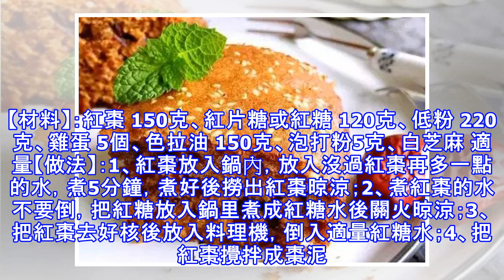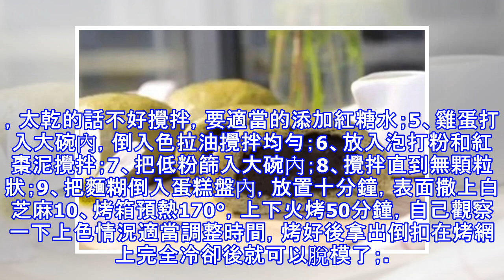一把紅棗一把紅糖，教你做傳統糕點，香甜鬆軟，好吃又養顏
紅棗，紅糖都是女性很好的養生補品，廉價又好吃，除了平時用來煮湯水，用它們來做出美味又養顏的點心也是很好的選擇。今天我教大家做紅棗糕，簡單幾步就做好，滿屋子的紅棗香，甜甜的很好吃，喜歡的朋友們做起來！據傳紅棗糕是清朝宮廷御用糕點，曾有宮廷第一糕點之美稱，為「滿漢全席」十大糕點之一。流傳至今，約有200餘年的歷史。在民間有「常品紅棗糕，體健精神爽」的說法，紅棗糕口味獨特，棗香濃郁，口感細膩，回味綿甜，含有維生素C、蛋白質、鈣、鐵、維生素等營養成分，既能補脾和胃、益氣生津，還有保護肝臟、增加肌力、養顏防衰之功效。【材料】：紅棗 150克、紅片糖或紅糖 120克、低粉 220克、雞蛋 5個、色拉油 1...